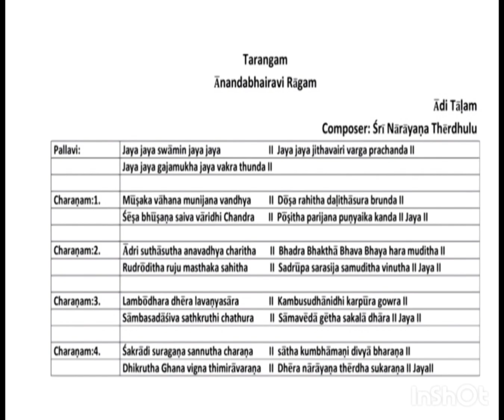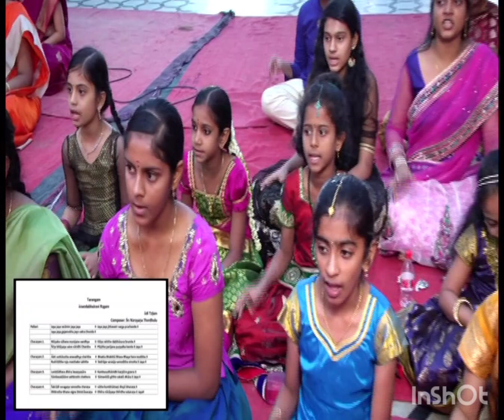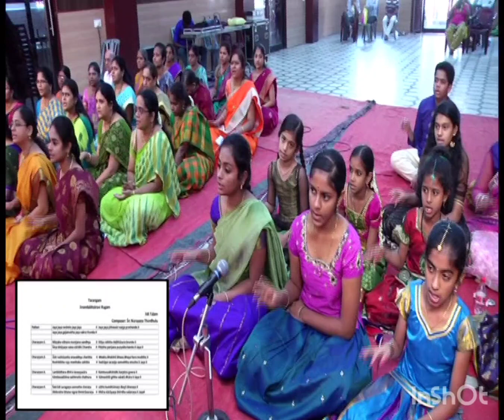Lesson -25 || Jaya Jaya Swamin || Narayana Theerdha Tarangam || SRJ Music Smart Classes